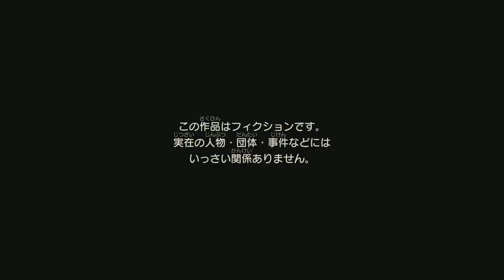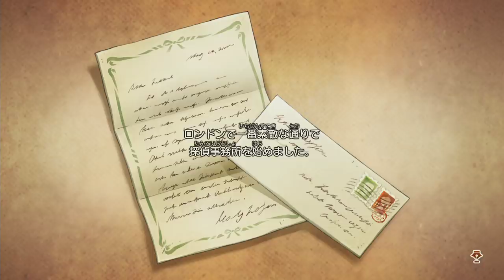どんなナゾもゴリ押し解決！『レイトン ミステリージャーニー』を実況プレイpart1【カトリーエイルと大富豪の陰謀 DX】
やるか！謎解き！『レイトン ミステリージャーニー カトリーエイルと大富豪の陰謀 DX』を実況プレイしていきます！

●『レイトン ミステリージャーニー カトリーエイルと大富豪の陰謀 DX』